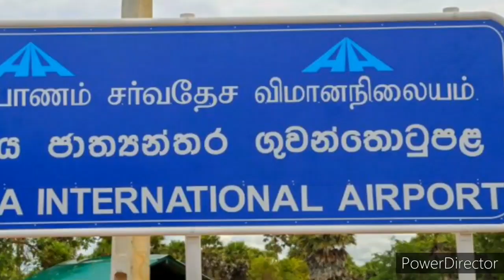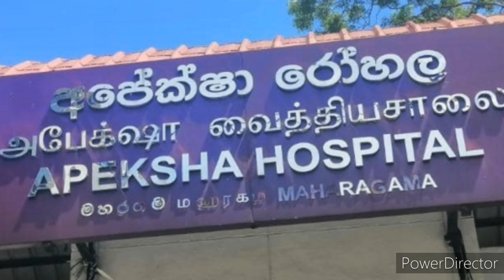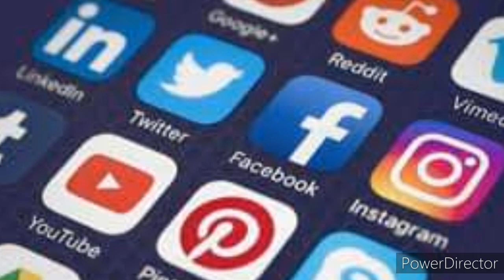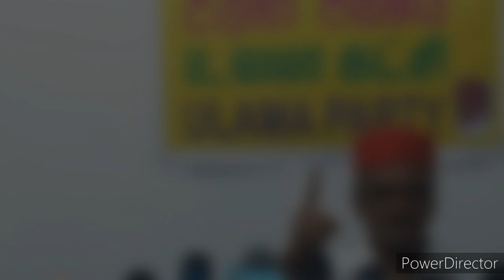இலங்கையின் இன்றைய செய்திக்குறிப்புக்கள் 23.03.2021***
யாழ்ப்பாணம் எங்கள் ஊர்
jaffna news